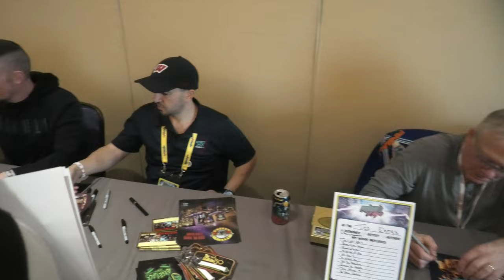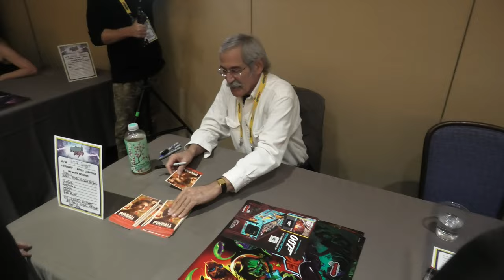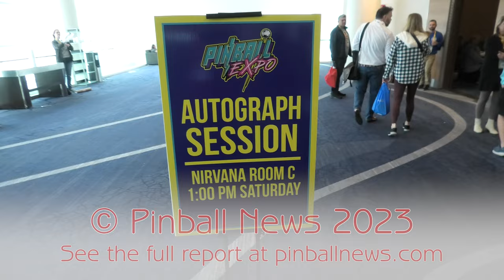Autograph Session - Pinball Expo 2023 - Pinball News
Take a look around the autograph session at Pinball Expo, where famous pinball people meet guests and sign assorted items they brought for an autograph.  See how many you can spot.